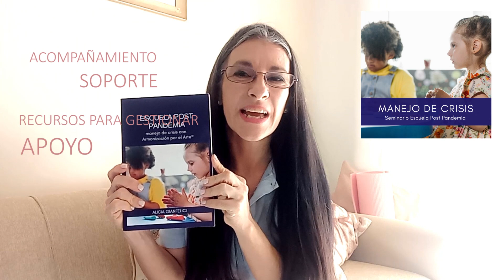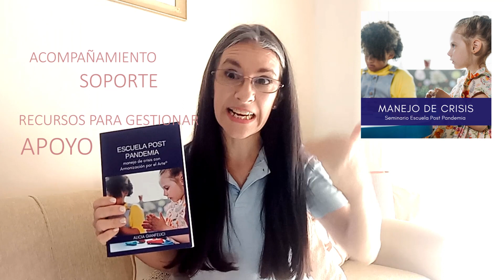Colorear MANDALAS en la INFANCIA 🎨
Ayudo a las mujeres a avanzar. ♡ Soy escritora de autoayuda para mujeres y la creadora de la terapia Armonización por el Arte®

Nos seguimos encontrando ♡